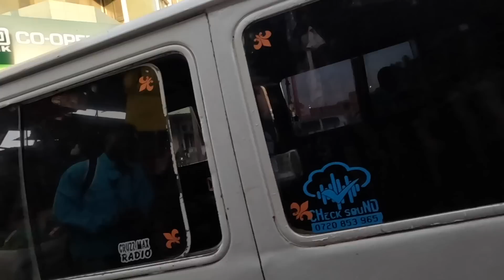Dangerous Market in Africa | अफ्रीका का सबसे खतरनाक एरिया नैरोबी में